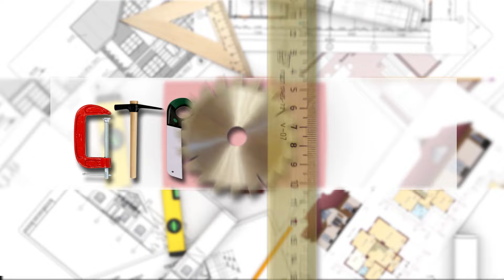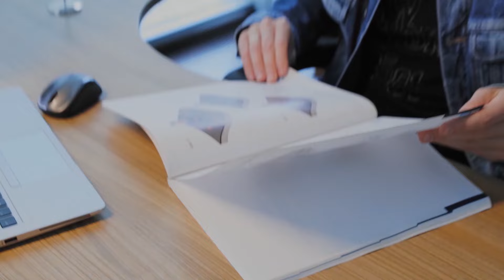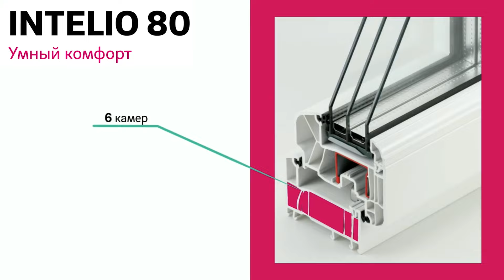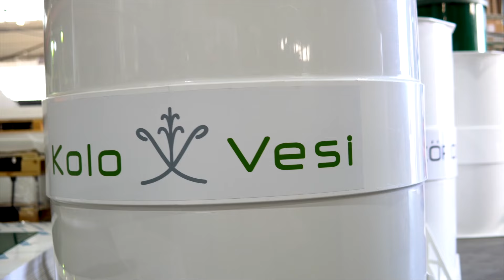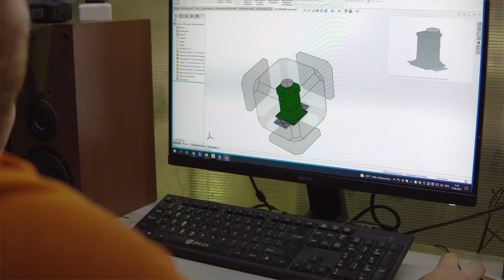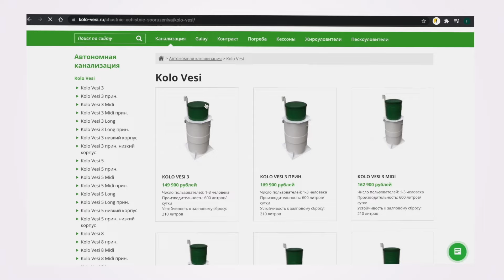Как выбрать кровлю | Современное строительство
Мы запустили проект Строительство "Экодома" с ведущей и хозяйкой дома Анной Алябьевой, создателем и руководителем проекта по осознанному потреблению @info_green_washing и блога

Анна переехала с семьей в 2018 году  из Москвы в деревню. И начала строительство соломенного экодома.
Все материалы для строительства и отделки  Анна выбирает сама.   Как она проверяет и почему отдает предпочтение тому или иному материалу Анна рассказывает в программах.